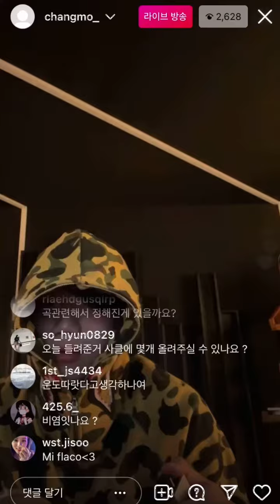[창모 라이브] 미발매곡들 잠깐잠깐 들려주기